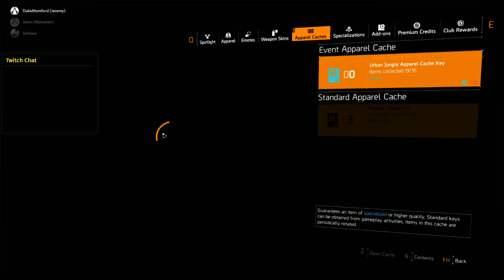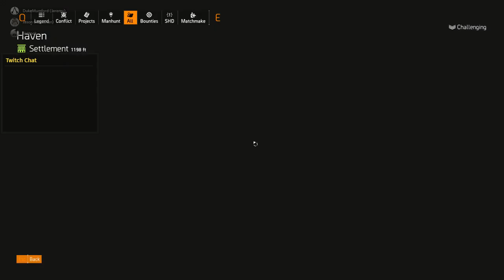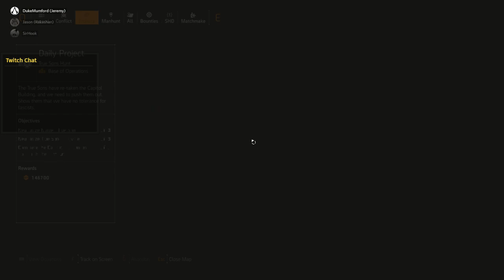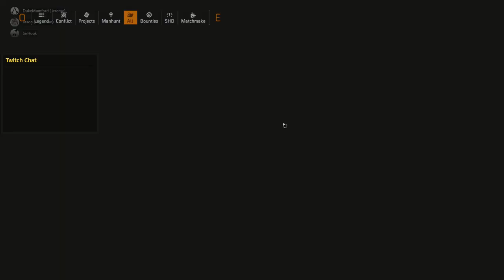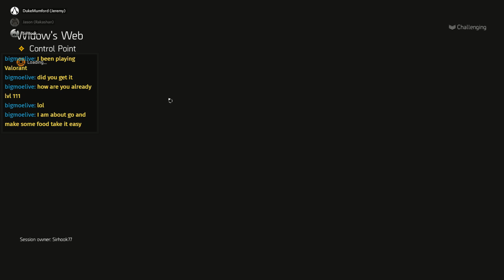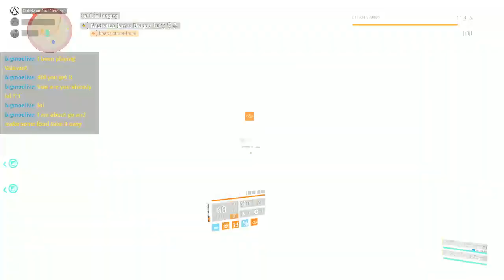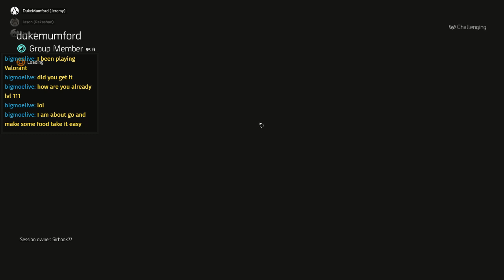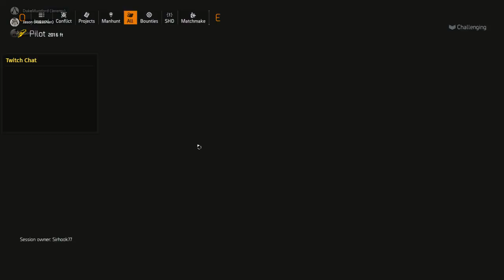[WeBeGamin]The Division 2: NEW Bounty to start.